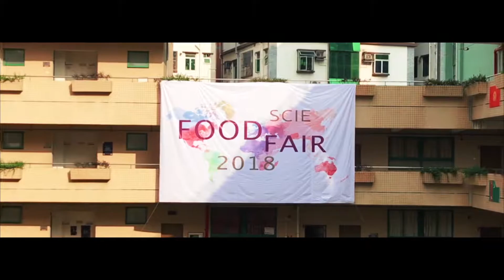SCIE 美食节纪录片